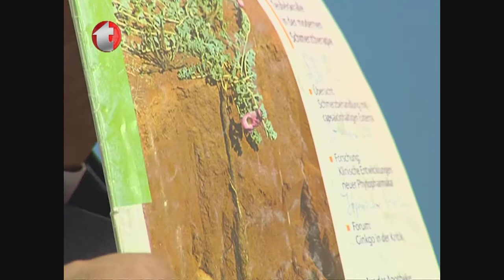Romatoid Artrit, Eklem Sıvısı iltihabı, Romatizmaya Bitkisel Çözüm, Romatizma Ağrıları,